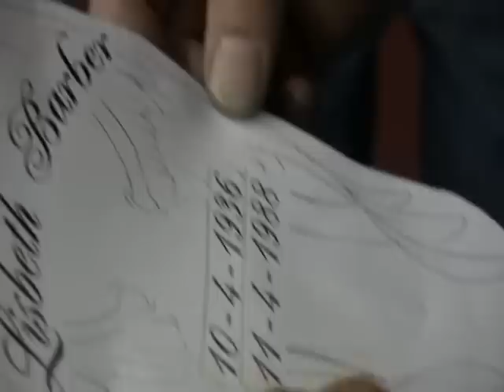Justin gets rememberence tattoo by DAVE before heading to Afghanistan.mpg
Justin gets rememberence tattoo by DAVE before heading to Afghanistan
        filmed @ HOUSE of PONCHO'S TATTOO - Abingdon , MD